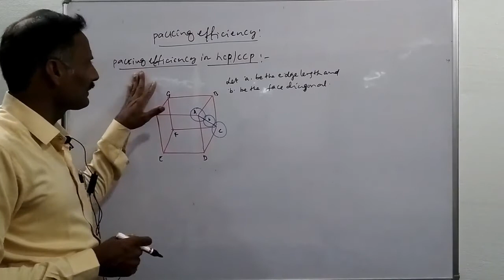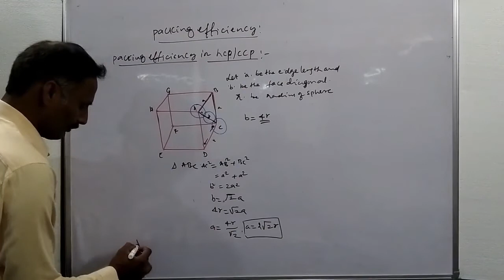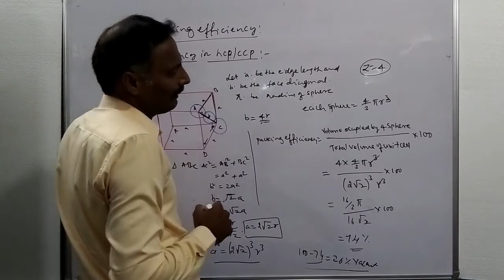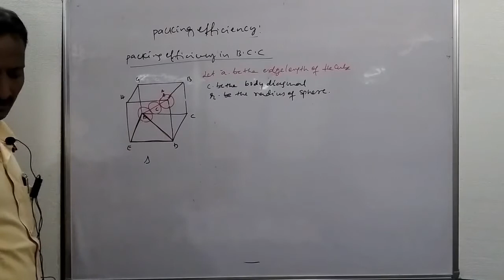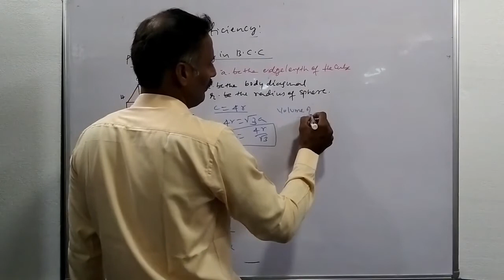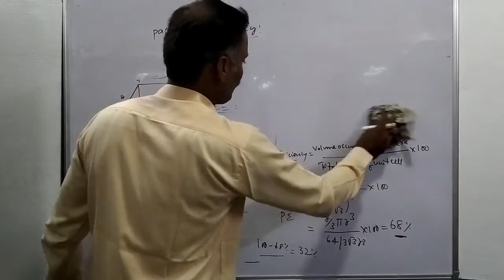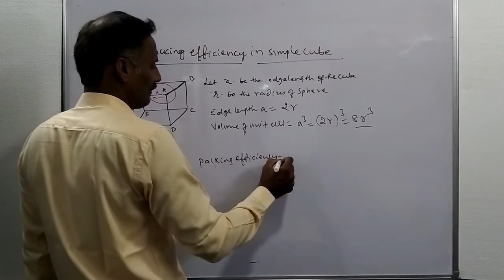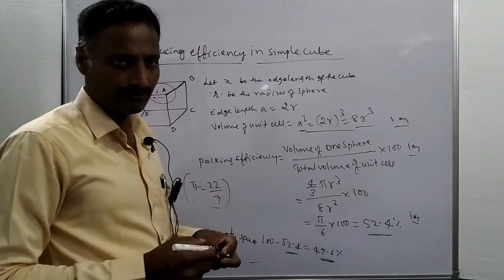CHAPTER - 01,SOLID STATE, PART-5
TOPIC DISCUSSED:
1.PACKING EFFICIENCY IN HCC/CCP,
      BCC AND SIMPLE CUBIC LATTICE